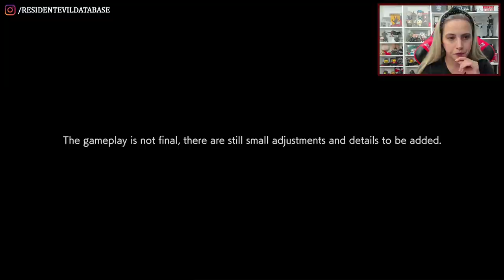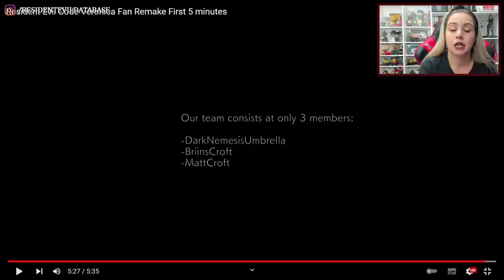REact | Primeiros 5 MINUTOS de Resident Evil CODE: Veronica FAN REMAKE!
O grupo de fãs que está produzindo o seu próprio Remake de Resident Evil CODE: Veronica liberou um vídeo com os primeiros 5 minutos do game. Podemos ver a cena inicial de Claire Redfield na prisão e a chegada do guarda Rodrigo Juan Raval. Também é possível ver um pouco dos cenários, inclusive novos! Lembrando que este projeto está sendo feito por apenas 3 fãs de Resident Evil, e não se trata de um Remake oficial!

💌 FALE CONOSCO!